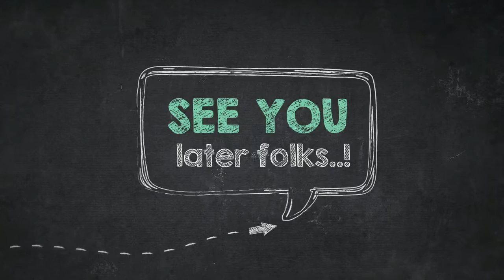How to Color Arctic Animals Penguin At Iceberg Coloring Page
Hi there people, our newly posted coloring sheet that your kids can have a great time is How to Color Arctic Animals Penguin At Iceberg Coloring Page, posted under Arctic Animals category. To get more sheet relevant to the picture above, your kids can surf the next Related Images segment on the bottom of the post or maybe browsing by category. You could find other exciting coloring picture to collect.